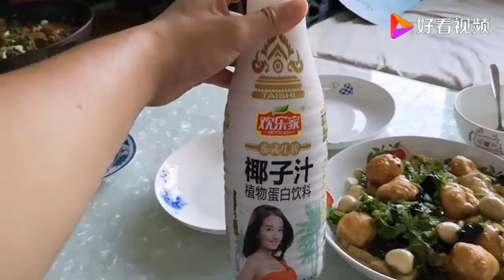又来爸妈这蹭饭了！偷懒省事还受欢迎，这好事哪找去啊！哈哈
又来爸妈这蹭饭了！偷懒省事还受欢迎，这好事哪找去啊！哈哈,本视频由格子生活录原创提供,31649次播放,好看视频是由百度团队打造的集内涵和颜值于一身的专业短视频聚合平台